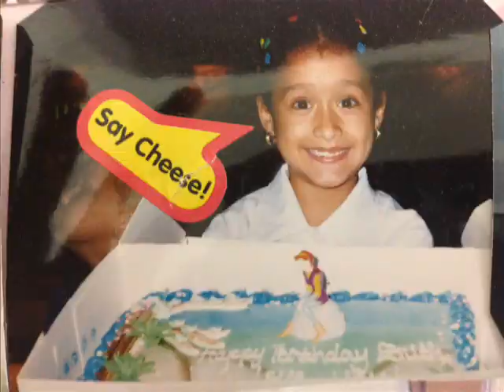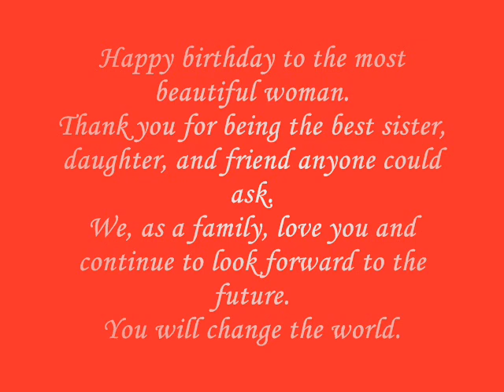Enith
My baby girl's 22nd birthday